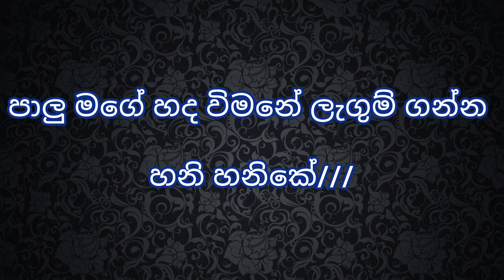Milina Wela Giya Mage karaoke/Sinhala Karaoke Without Voice/Sumith Hashendra Karaoke